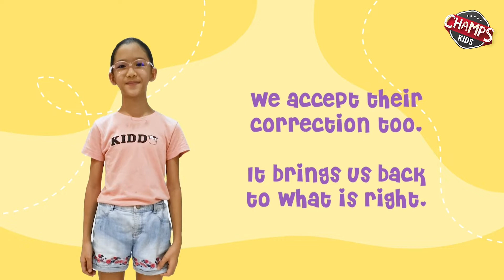CHAMPS: How to Honour Our Parents, Part 1, 15 May 2022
Music and sound effects from:

Fesliyanstudios.com
Orangefreesounds.com